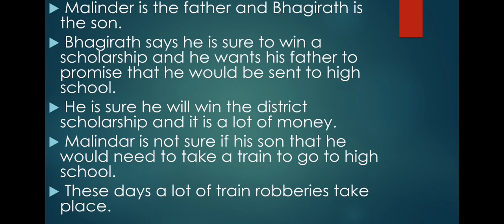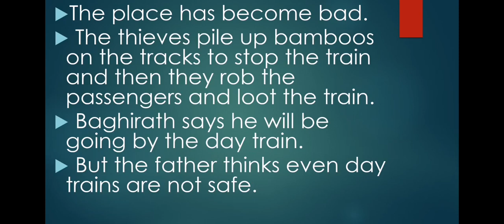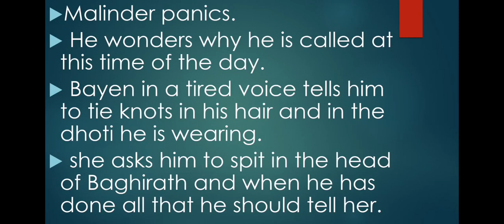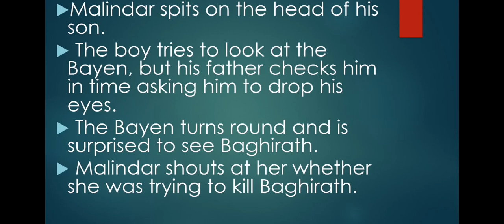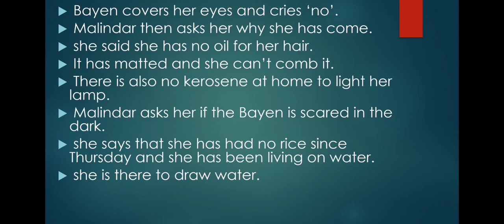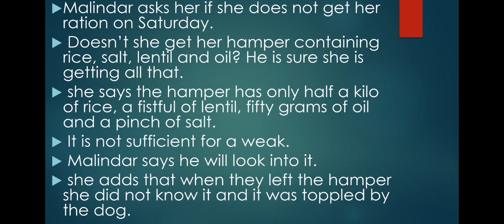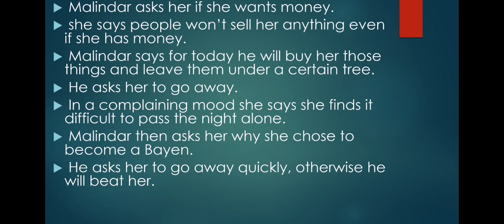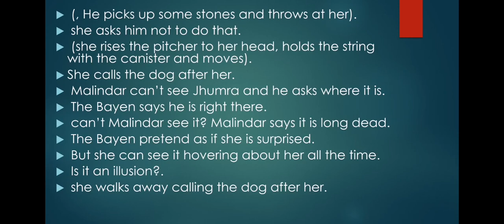Bayen by mahasweta Devi. Summary In Malayalam. Part 2. Women's writing. 6th sem calicut University.